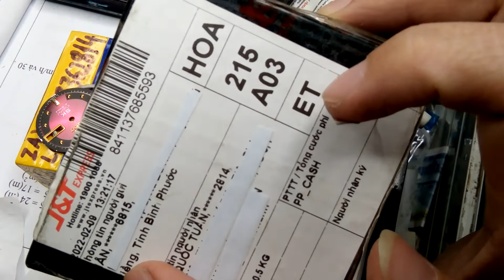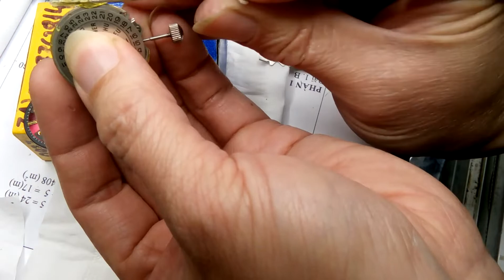mặt số đồng hồ skype bị gãy chân khắc phục ra sao